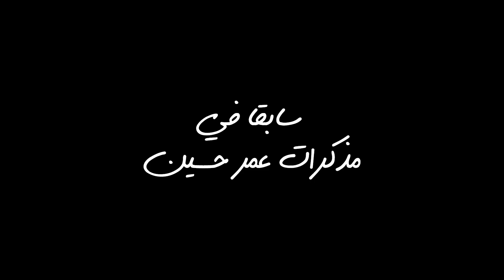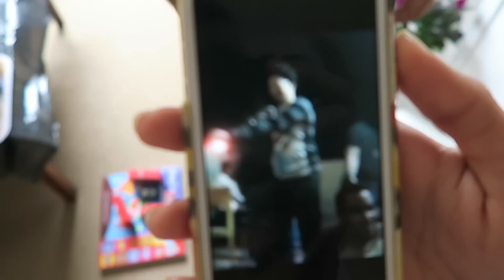وجبة لا يعرفها الإنجليز! | مذكرات عمر حسين 54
لا تنسى تشترك في القناة
و تكون صديقي على:

وأحب البريد الحقيقي 😍 😍
Jeddah 21423
Saudi Arabia